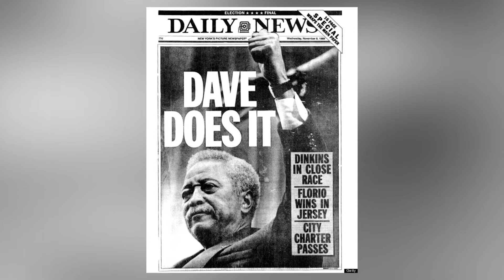Crown Heights Riots: America's Only Antisemitic Riot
The Crown Heights riot was a race riot that took place from August 19 to 21, 1991, in the Crown Heights section of Brooklyn, New York City. Black residents turned against Orthodox Jewish Chabad residents, resulting in a deterioration of already tense racial relations in the densely populated community.